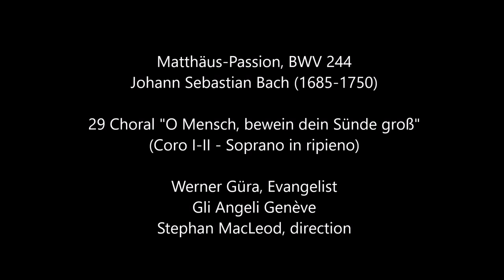Bach: Matthäus-Passion - Choral "O Mensch, bewein dein Sünde groß" / Gli Angeli Genève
Matthäus-Passion, BWV 244

29 Choral "O Mensch, bewein dein Sünde groß"
(Coro I-II - Soprano in ripieno)

Stephan MacLeod

Distribution

Gli Angeli Genève (@gliangeligeneve2947)
Werner Güra, Evangéliste
Benoit Arnould, Jésus

Dorothee Mields, soprano I (Ancilla I)
Aleksandra Lewandowska, soprano II (Uxor Pilati)
Sarah Van Mol (Ancilla II)
Alex Potter, alto I | Marine Fribourg, alto II (Testis I)
Thomas Hobbs, ténor I | Valerio Contaldo, ténor II (Testis II)
Stephan MacLeod, basse I (Judas, Pontifex II, Pilatus) | Matthew Brook, basse II (Petrus, Pontifex I)

Solistes instrumentaux

Alexis Kossenko, Sarah van Cornewal et Jan Van den Borre, flûtes
Emmanuel Laporte et Katharina Andres, hautbois
Leila Schayegh et Eva Saladin, violons
Romina Lischka, viole de gambe

Continuo

Tomasz Wesołowski, basson
Ageet Zweistra et Dorine Lepeltier, violoncelles
Michaël Chanu et Cléna Stein, contrebasses
Francis Jacob et Maude Gratton, orgues
Bertrand Cuiller, clavecin

Maîtrise du Conservatoire Populaire de Musique, Danse et Théâtre de Genève, Petits Chanteurs de la Schola de Sion, Maîtrise Musique Ecole du Conservatoire de Lausanne

Stephan MacLeod, direction

Choeur I

Solos Dorothee Mields, soprano (Ancilla I) | Alex Potter, alto | Thomas Hobbs, ténor | Benoit Arnould, basse (Jesus) | Stephan MacLeod, basse (Judas, Pontifex II, Pilatus et airs)
Ripienos Sarah Van Mol, soprano (Ancilla II) | Christelle Monney, alto | Olivier Coiffet, ténor

Orchestre I

Solos Leila Schayegh, violon | Alexis Kossenko, Sarah van Cornewal, traversos, flûtes à bec | Emmanuel Laporte, Katharina Andres, hautbois, hautbois d’amour, hautbois de chasse | Romina Lischka, viole de gambe
Continuo Ageet Zweistra, violoncelle | Michaël Chanu, violone | Tomasz Wesołowski, basson | Francis Jacob, orgue | Bertrand Cuiller, clavecin
Tutti Adrien Carré, Anne Millischer, Coline Ormond, Nadia Rigolet, violons | Caroline Cohen-Adad, Murielle Pfister, altos | Oleguer Aymami, violoncelle

Choeur II

Solos Aleksandra Lewandowska soprano (Uxor Pilati) Marine Fribourg, alto (Testis I) | Valerio Contaldo, ténor (Testis II) | Matthew Brook basse (Petrus, Pontifex I)
Ripienos Aleksandra Turalska, soprano | Bart Uvyn, alto Thomas Köll, ténor | Frederik Sjollema, basse

Orchestre II

Solos Eva Saladin violon | Jan Van den Borre, traverso Seung-Kyung Lee-Blondel et Claire Thomas, hautbois Romina Lischka, viole de gambe
Continuo Dorine Lepeltier, violoncelle | Cléna Stein, violone | Tomasz Wesołowski, basson | Maude Gratton, orgue | Bertrand Cuiller, clavecin
Tutti Sara Boesch, traverso | Rachel Cartry, Birgit Goris, Raynier Guerrero, Angelina Holzhofer violons Claire Foltzer, Bettina Ruchti, altos | Romina Lischka, viole de gambe

Coro in Ripieno

Maîtrise du CPMDT de Genève, direction Magali Dami et Fruszina Szuromi | Paloma Arnold, Yan Bossy, Hélin Dunkel, Salomé Feroul, Thomas Puntos, Gaëlle Saliou, Jeanne Sapin, Noémi Zoon

Petits Chanteurs de la Schola de Sion, direction Marc Bochud | Ludovic Fournier, Guillaume Kaufmann, Christoph Kronbichler, Sarah Kronbichler, Vasco Louro Ramos, Alexiane Udry

Maîtrise Musique Ecole du Conservatoire de Lausanne, direction Pierre-Louis Nanchen | Joseph Chosson, Ilaria Cortazzo, Ermis Curchod, Pierre de Beaudéan, Abel Montabert, Talyah Stähli

Press: presse[at]claves.ch

This video is encoded with Youtube's Free video quality and from an Mp3 audio. You can find this album in HR music or better quality with the links below on the platforms and their usual provided products: